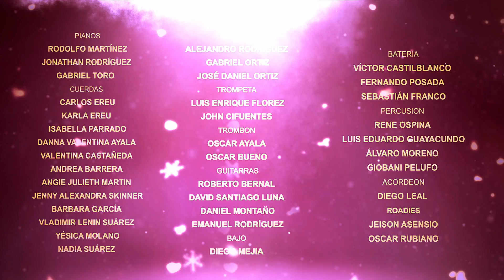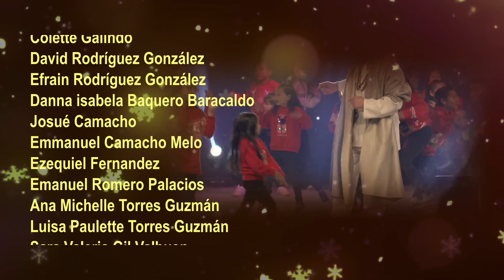LA RAZÓN DE LA NAVIDAD | El Musical 🎭 // Avivarte 🪶✨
Hay una razón para celebrar, para dar gracias y conmemorar, descubre cuál es en este, nuestro musical de Navidad...